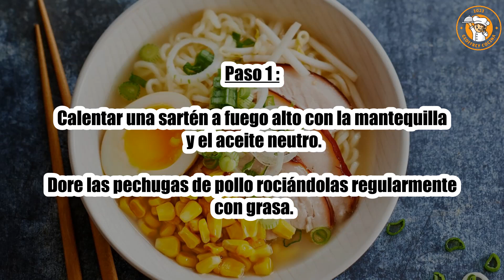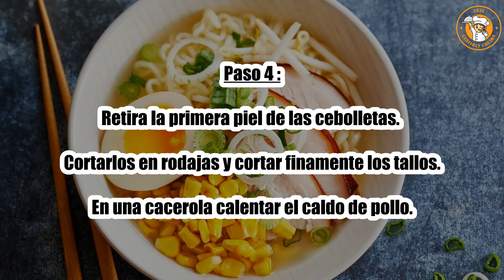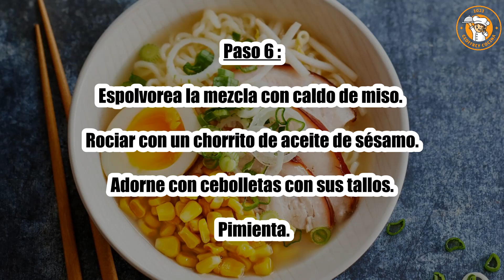Receta : Ramen de miso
Hola a todos, hoy recettescooking.com os presenta la siguiente Receta : Miso ramen

TIEMPO TOTAL: 25 minutos
Preparación: 10 minutos
Tiempo de cocción: 15 minutos

Ingredientes :

120 gramos de fideos ramen
2 pechugas de pollo
2 huevos
1 lata grande de maíz
2 cebollas nuevas con sus tallos
1 litro de caldo de pollo ligero
2 cucharadas. cucharada de pasta de miso
20 gramos de mantequilla
2 cucharadas. cucharada de aceite de semilla de uva neutro
1 cucharada. Salsa de soja
1 cucharada. cucharada de aceite de sésamo
Pimienta

Paso 1: Calentar una sartén a fuego alto con la mantequilla y el aceite neutro.

Dore las pechugas de pollo rociándolas regularmente con grasa.

Paso 2: Deja reposar la carne durante 5 minutos antes de cortarla en rodajas.

Cuece el ramen en una olla con agua hirviendo con sal.

Paso 3: Escurrir y enjuagar el maíz enlatado.

Cuece los huevos durante 6 minutos en una cacerola llena de agua hirviendo. Pélalas con cuidado.

Paso 4: retira la primera piel de las cebolletas. Cortarlos en rodajas y cortar finamente los tallos.

En una cacerola calentar el caldo de pollo.

Paso 5: Agrega la pasta de miso y la salsa de soja.

Cubra armoniosamente tazones grandes de fideos ramen, rodajas de pollo, medio huevo y maíz.

Paso 6: Espolvorea la mezcla con caldo de miso. Rociar con un chorrito de aceite de sésamo.

Adorne con cebolletas con sus tallos. Pimienta.